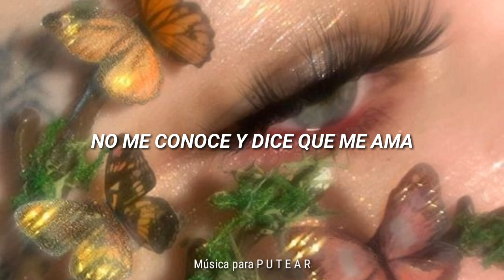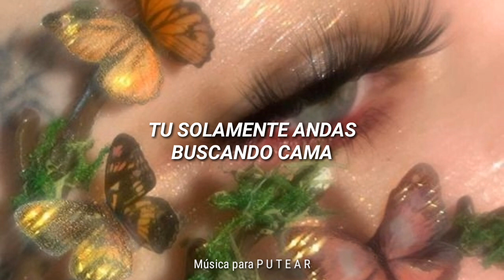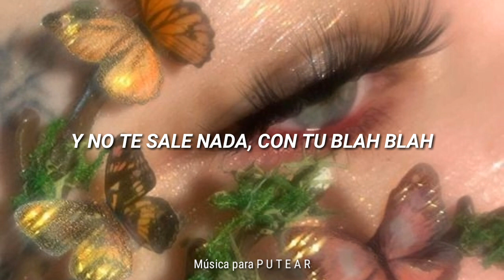MARIAH - Blah (Letra/Subtítulos)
Después de un mes regresamos con videos, trataremos de subir videos más seguido.
Gracias por seguir aquí.❤